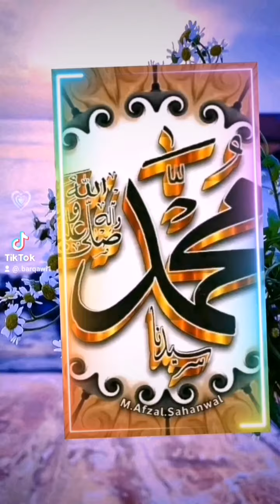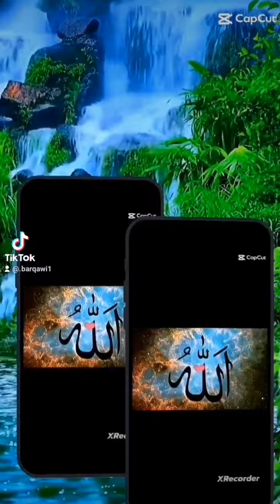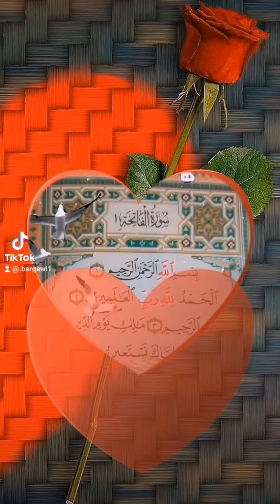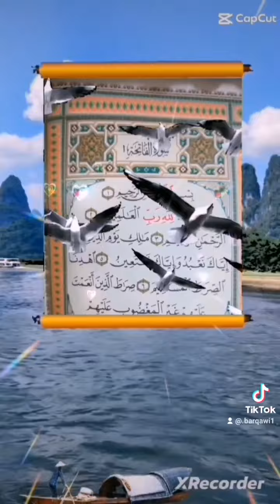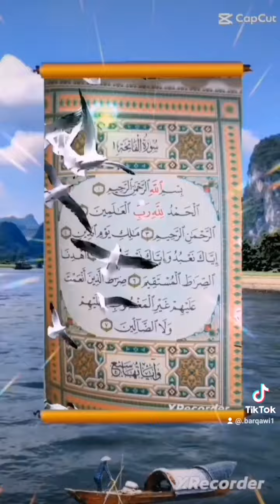حديث شريف ليوم الجمعةوتفسيرالحديث من شيخنا العزيز ابن اليمن البارلامته#الاشتراك